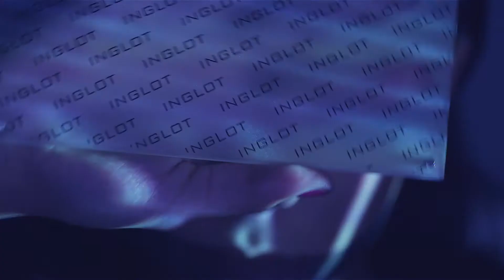Accessories | INGLOT | Creative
INGLOT Cosmetics Canada have all the tools and accessories you need to store and apply your cosmetics to absolute flawless perfection

Video Timeline
00:03 Futuristic fierce makeup
00:07 Featured makeup case
00:10 Our INGLOT Makeup Cases come in a variety of shapes and sizes. Each design has different housing, features and interior design
00:14 Accessories are Tools That Move You Forward
00:18 Fit everything you need into our carefully designed INGLOT Makeup Case
00:26 Tools & Accessories
00:31 Makeup Brushes
00:45 INGLOT Makeup Cases

- 19 Dundas Square, Downtown Toronto
MUA/Hair - LJ O' Rahilly
Models: Rebecca Gomez
Producer, DP, Editor, Director: Tom Sokalski